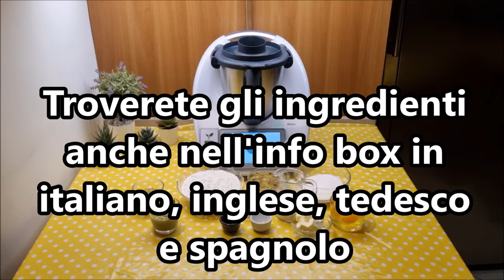Torta al pistacchio golosa per bimby TM6 TM5 TM31 TM21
Ingredienti:
250 g di farina di tipo "00"
100 g di farina di pistacchi
3 uova
80 g di burro
120 g di latte
1 bustina di lievito per dolci vanigliato
180 g di zucchero semolato
1 pizzico di sale
4 gocce di aroma di mandorle

Ingredienti per farcire:
50 g di farina di pistacchi
280 g di crema di pistacchi

English
ingredients
250 g of "00" type flour
100 g of pistachio flour
3 eggs
80 g of butter
120 g of milk
1 packet of vanilla-flavored baking powder
180 g of granulated sugar
A pinch of salt
4 drops of almond flavoring

Ingredients for filling:
50 g of pistachio flour
280 g of pistachio cream

Español
ingredientes
250 g de harina de tipo "00"
100 g de harina de pistacho
3 huevos
80 g de mantequilla
120 g de leche
1 sobre de levadura en polvo con sabor a vainilla
180 g de azúcar granulado
Una pizca de sal
4 gotas de aroma de almendra

Ingredientes para el relleno:
50 g de harina de pistacho
280 g de crema de pistacho

Deutsch
zutaten
250 g Mehl Typ "00"
100 g Pistazienmehl
3 Eier
80 g Butter
120 g Milch
1 Päckchen Vanillegeschmack Backpulver
180 g Kristallzucker
Eine Prise Salz
4 Tropfen Mandelaroma

Zutaten für die Füllung:
50 g Pistazienmehl
280 g Pistaziencreme